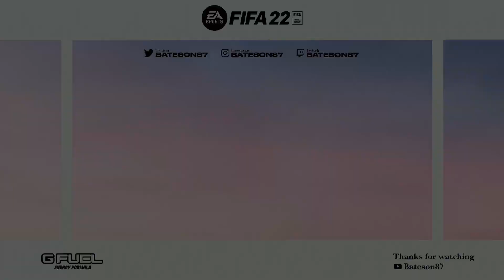*FUT CHAMPS READY* NEW SQUAD BUILDER ON THE ROAD TO GLORY! #15 | FIFA 22 ULTIMATE TEAM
Other FIFA22 Videos!